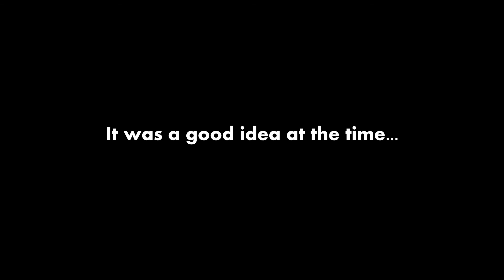Ugly Monkey I Animated Series I 2D Animation Production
The new episode of Ugly Money Series

Story: Kate Oneill
Character: Chuck Oneill
Design and Animation: Magic Spangle Studios Pvt Ltd
Executive Producer: Ko Websales Inc.

Need similar video, contact below:
Contact Person- Rajneesh Kumar
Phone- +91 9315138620